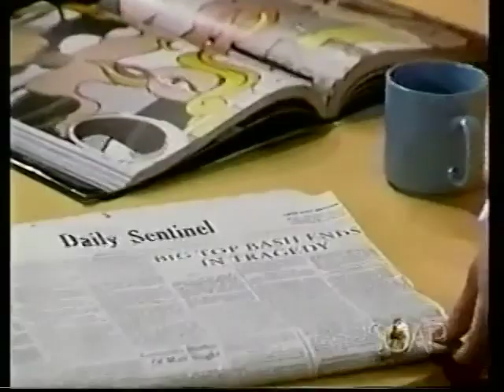Another World March 1989 ~ Dead Men Tell No Tales......Or Do They? Pt. 2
Though he worries that his family may need him, Amanda insists that Sam go to the gallery to prepare for an important art show. Vicky admits to Jamie that, after all he did to them, she often wished Jason were dead. Jamie consoles her and then tells her that he's going to see Sharlene. Vicky insists on going too so that she can tell Sharlene she's dropping the lawsuit against Jason.